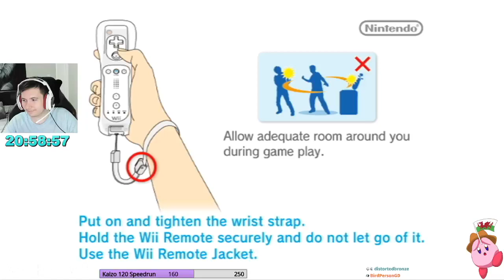KAIZO PURPLE COINS ARE CRAZY! | Kaizo Mario Galaxy (Part 9)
Thumbnail by @FinBW on Twitter!